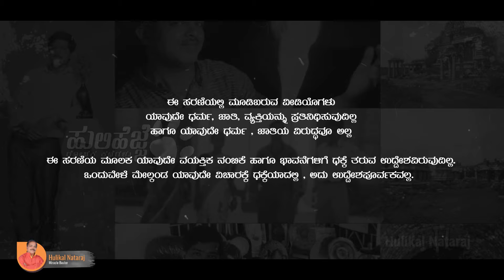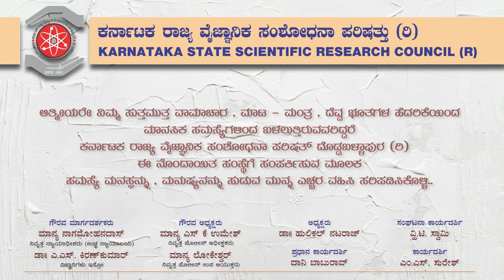Hulikal nataraj life story hulihejje episode 48, ಹುಲಿಕಲ್ ನಟರಾಜ್ ಜೀವನ ಚರಿತ್ರೆ , ಕಥೆ I Hulikal Nataraj